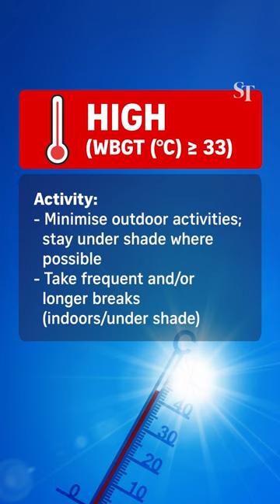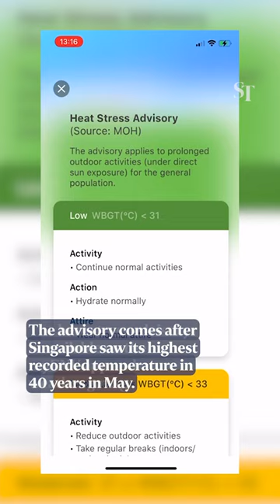Beat the heat: How to lower the risk of heat stress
Singapore has released a national heat stress advisory to encourage people to look after their health when engaging in prolonged outdoor activities as the prospect of rising temperatures and more warm days ahead looms.

You can find the heat stress level – as well as what you should do in each tier – on the myENV app and the weather information website weather.gov.sg.